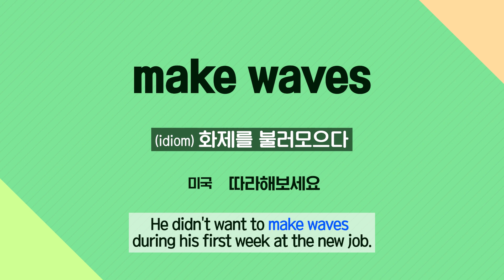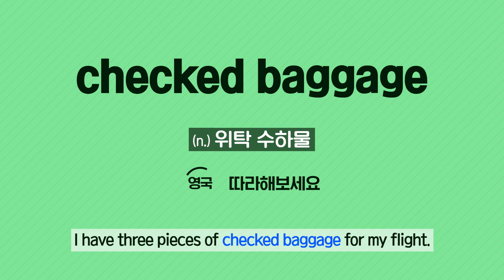[Vol.53_Unit 09] Business: Air Travel (Review)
News & Story (Advanced) Unit 09. Budget Airlines